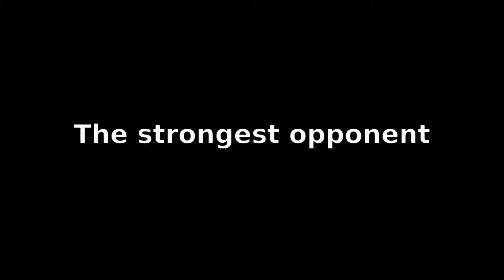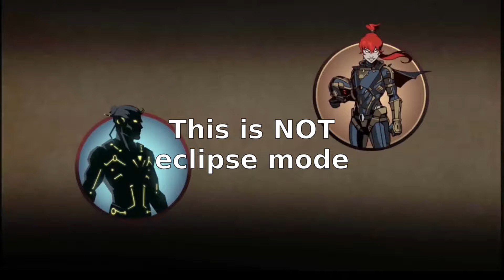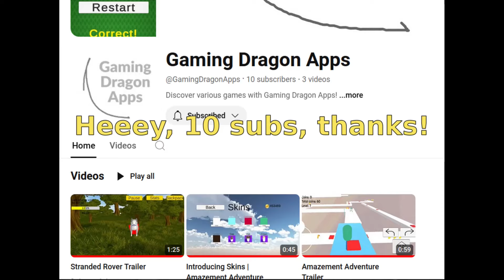Facts about SF that will shock you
These facts about Shadow Fight at least will surprise you.

I hope you enjoy watching! Leave your feedback in the comments!

Would be thankful if you checked out my channel about the games I develop: